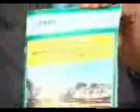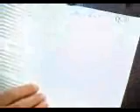Patrulha Rural, Faeg, Seagro, Goiás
Oswaldo Guimães fala da patrulha rural em Goiás, na TBC 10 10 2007